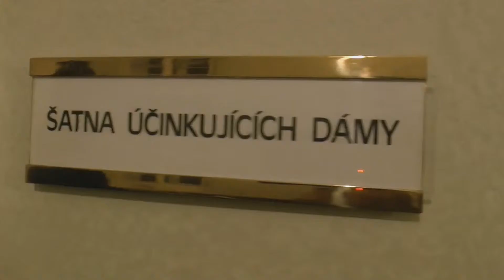Houslista Dilay (Česko, Praha) - Cesta do eurostudentovy duše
Česká televize půjčila kamery 4 studentům, kteří odjeli v rámci vzdělávacího programu ERASMUS na různé evropské univerzity. Dokument přináší jejich autentický pohled na život a studium v cizině. Více na